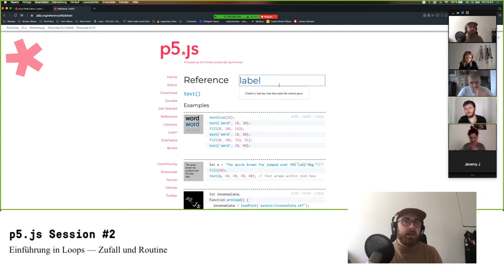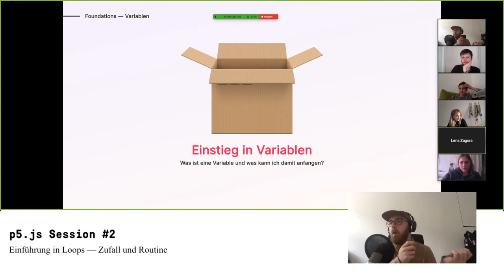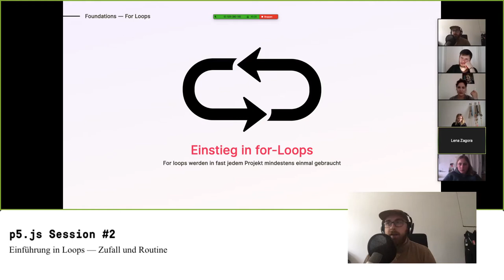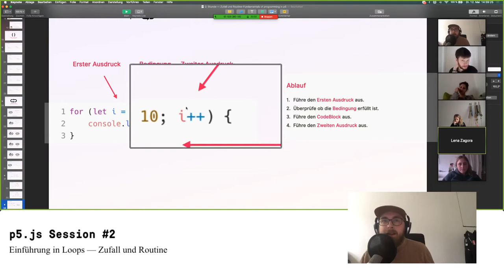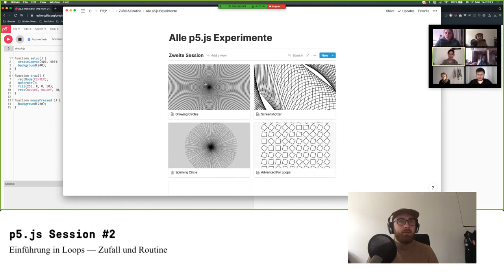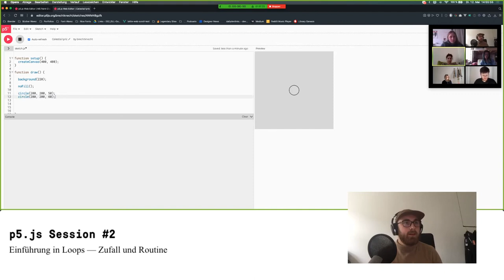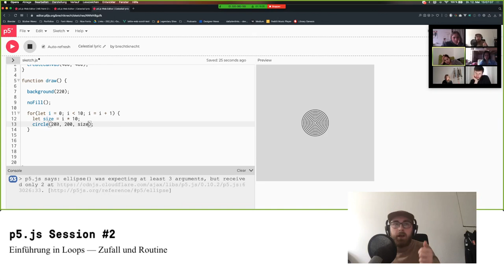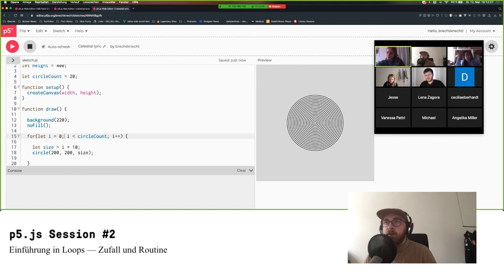p5.js Tutorium — S02–Part 1(For Loops, if-statements, Examples)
Kurs der Fachhochschule Potsdam: »Zufall und Routine«